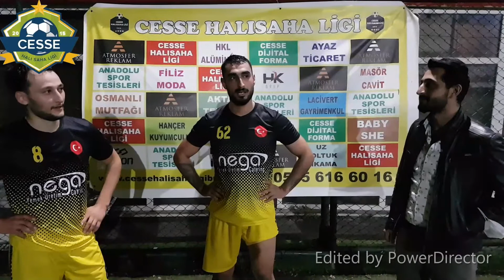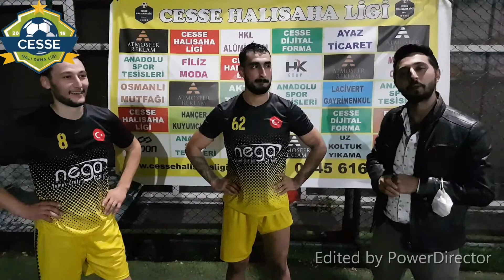NEGA YEMEK SANAYİ & ACAR SPOR